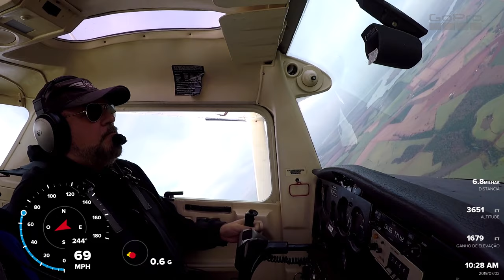Acrobacia Aérea - Meio Oito Cubano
Manobra realizada no curso de Acrobacia Aérea na EJ em Itápolis com Cessna Aerobat. Subimos a 3.000ft AGL e iniciamos o mergulho para ganhar velocidade e iniciar o looping. No topo, fazemos o giro de airelon, abandonando na proa oposta, completando o Meio Oito Cubano.